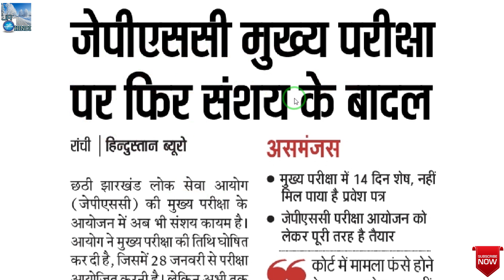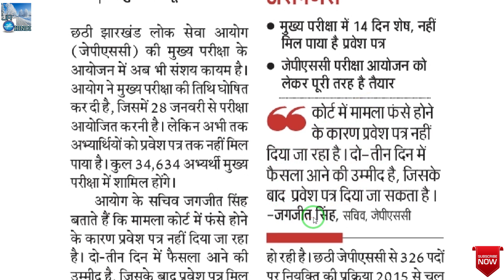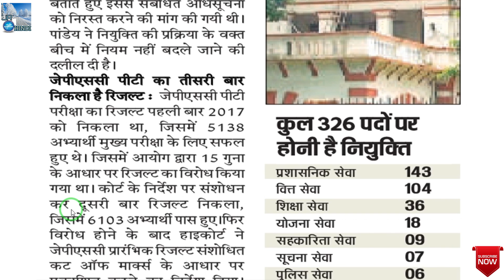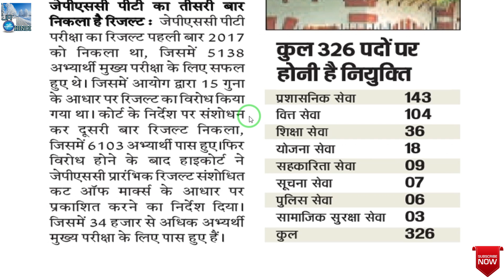JPSC NEWS |जेपीएससी मुख्य परीक्षा पर फिर संशय के बादल |6th JPSC MAINS EXAM DATE |JPSC Mains Updates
छठी झारखंड लोक सेवा आयोग (जेपीएससी) की मुख्य परीक्षा के आयोजन में अब भी संशय कायम है। आयोग ने मुख्य परीक्षा की तिथि घोषित कर दी है, जिसमें 28 जनवरी से परीक्षा आयोजित करनी है। लेकिन अभी तक अभ्यार्थियों को प्रवेश पत्र तक नहीं मिल पाया है।
आयोग के सचिव जगजीत सिंह बताते हैं कि मामला कोर्ट में फंसे होने के कारण प्रवेश पत्र नहीं दिया जा रहा है।

jpsc mains admit card updates
JPSC NEWS
जेपीएससी मुख्य परीक्षा

JR TECHNICAL SUPPORT HINDI
jrtechnicalsupporthindi